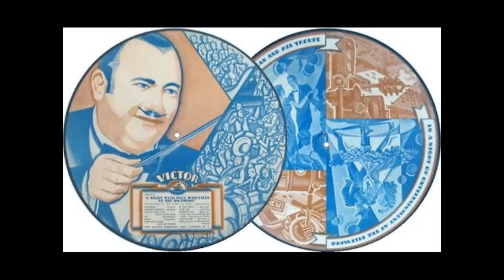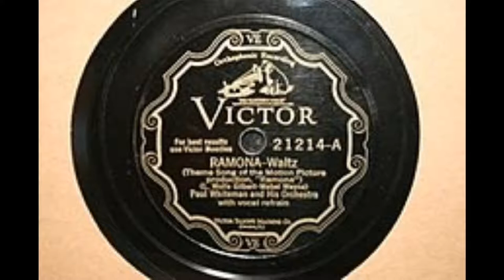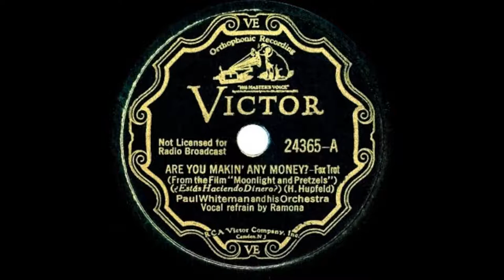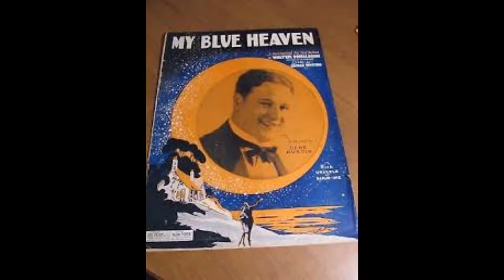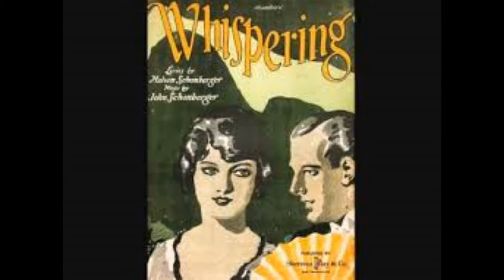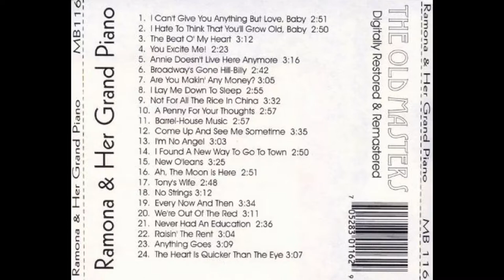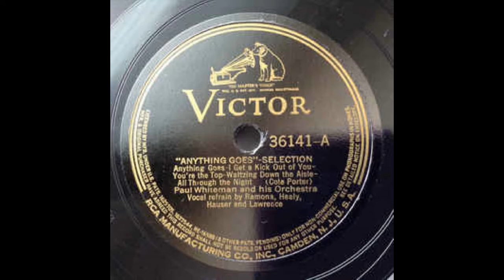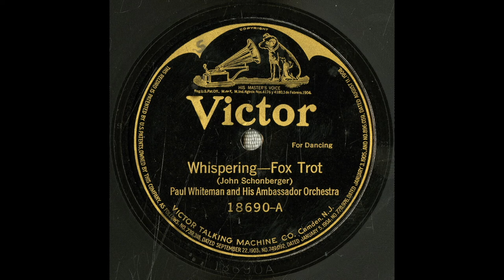The best of Ramona Davies (with Paul Whiteman) 1932-1936 mono HD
The best of 1930's female singer Ramona Davies, with Paul Whiteman orchestra (14 recordings), 20 songs from 1932 to 1936, in a compilation mix of 65 minutes ; tracklist :

1932 - Paul Whiteman - Rise 'N' Shine (Ramona Davies, vocal)  2:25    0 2
1932 - Paul Whiteman - Let’s Put Out The Lights (And Go To Sleep) (Ramona Davies, vocal)  3:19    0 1
1932 - Ramona And Her Grand Piano - Paul Whiteman - I Guess I'll Have To Change My Plan  3:25    0
1933 - You’re An Old Smoothie - Paul Whiteman (Ramona Davies, vocal)  2:43    0
1933 - Ramona Davies - Paul Whiteman - Something Had To Happen  3:19    0
1933 - Paul Whiteman - Are You Makin' Any Money (Ramona Davies, vocal)  3:05    0
1933 - Paul Whiteman - Let's Begin (Ramona Davies, vocal)  3:26    0
1933 - Paul Whiteman - As Thousands Cheer - medley (Ramona & Jack Fulton, vocal)  4:28    0
1933 - Ramona with Roy Bargy - What Have We Got to Lose  3:13    0
1933 - Ramona - Ah, the Moon is Here  2:51    0
1933 - Ramona - Weep No More, My Baby  3:26    0
1933 - Ramona - Was my Face Red  3:27    0
1935 - I Get A Kick Out Of You - Paul Whiteman (Ramona Davies, vocal)  3:15    0
1935 - Anything Goes - Paul Whiteman (Ramona Davies, vocal)  3:09    0
1935 - Ramona - If the Moon Turns Green - Paul Whiteman and his Orchestra  3:16    0
1935 - Ramona & Her Gang - Every Now & Then  3:35    0
1935 - Paul Whiteman - I Feel A Song Comin' On (Ramona Davies, vocal)  3:12    0
1935 - Paul Whiteman - I’m In The Mood For Love (Ramona Davies, vocal)  3:23    0
1935 - Paul Whiteman - A Picture Of Me Without You (Ramona Davies & Ken Darby, vocal)  3:04    0
1936 - Ramona and Her Grand Piano - There’s A Boat Dat’s Leavin’ Soon For New York [jan 21rst, 1936]  3:06    0

2018   Ill rec compilations